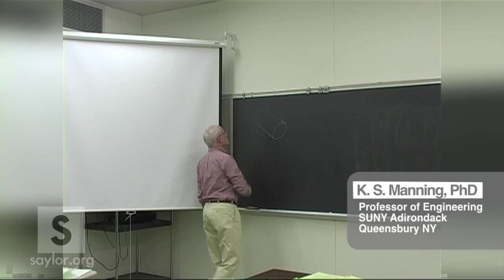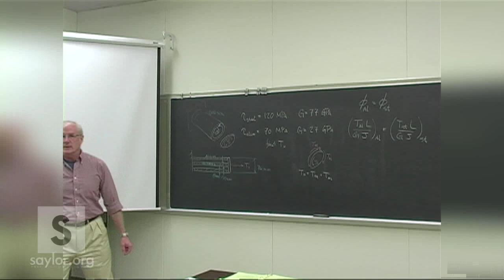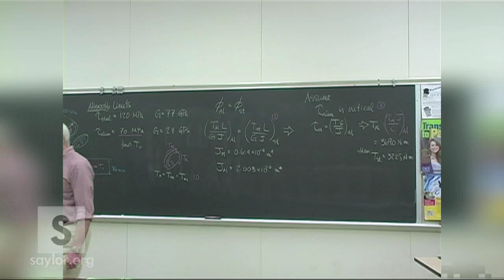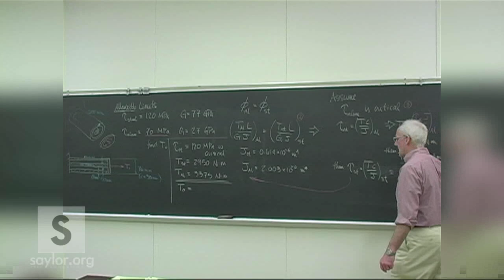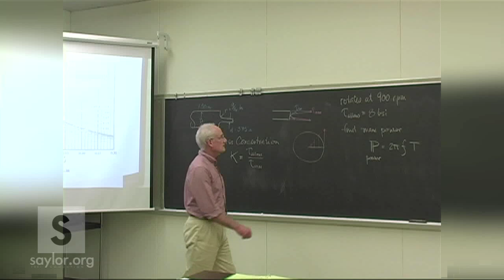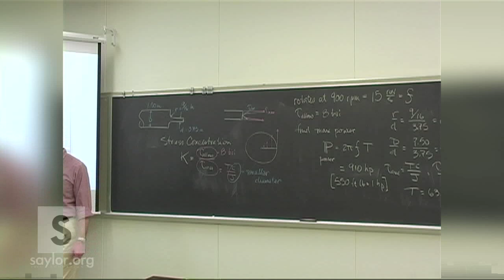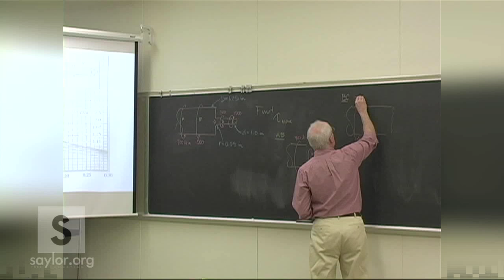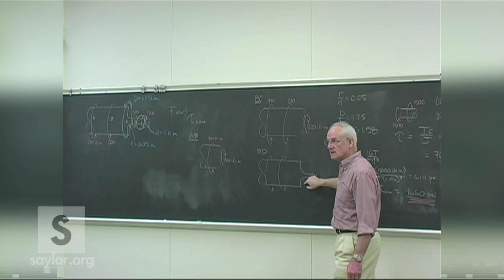Saylor.org ME102: "Mechanics of Materials - Twist, and Stress Concentrations"